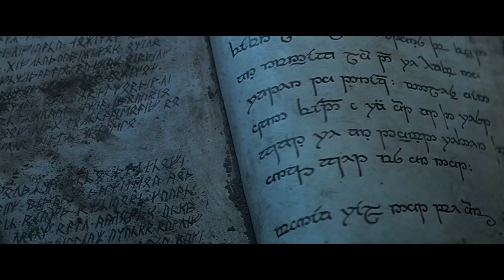Gandalf but he's in lockdown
Morons still doing number 8...

Gandalf takes you through the 10 stages of quarantine.

BOSE Headphones